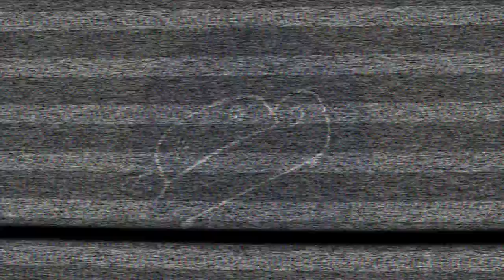Emley Moor by alpha seven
A track from the alpha seven album - Great TV Masts of the UK, this one is dedicated to the Emley Moor transmitter.